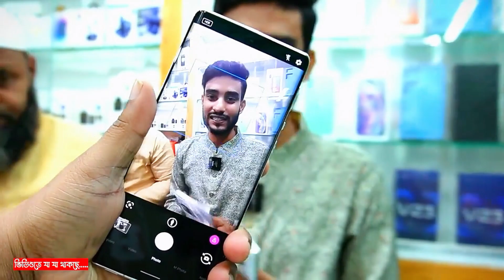Used iPhone Wholesale Price In Bangladesh🔥iPhone Price In BD 2024🔰Second Hand Phone Price in BD 2024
⭕⭕ GSM Plus ⭕⭕

related tags...

ইউজ মোবাইল পাইকারি দোকান
ইউজ মোবাইল ফোন দাম
সেকেন্ডহ্যান্ড মেবাইলের দাম
Mannavlogs2
mannavlogs2

allah hafez.